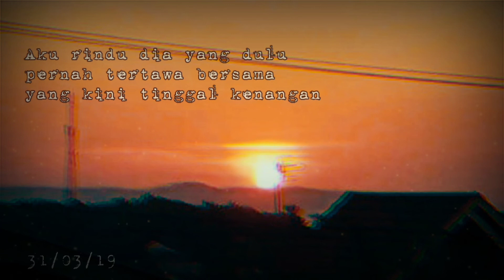Story wa kekinian dijamin bikin baper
Backsound nya